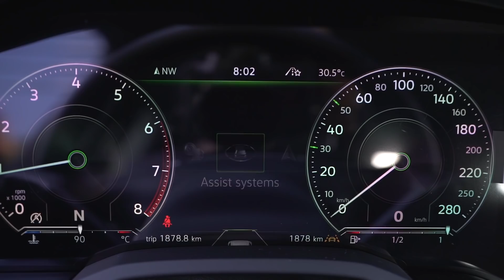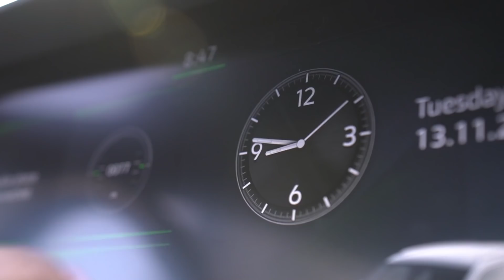تجربة قيادة فولكسفاجن طوارق ٢٠١٩ | مواصفات وأسعار